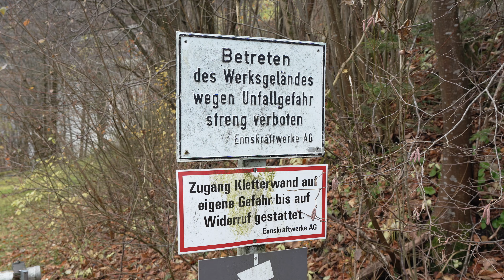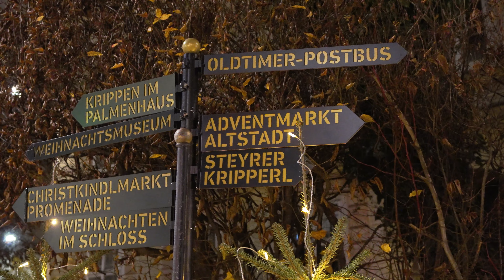Climbing a dam & Christmas market Steyr | VlogS1E516